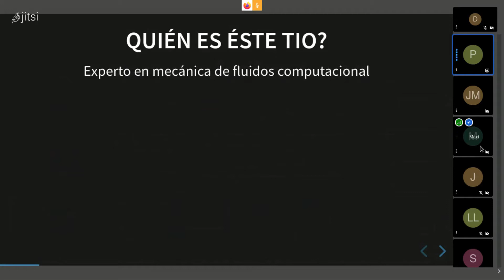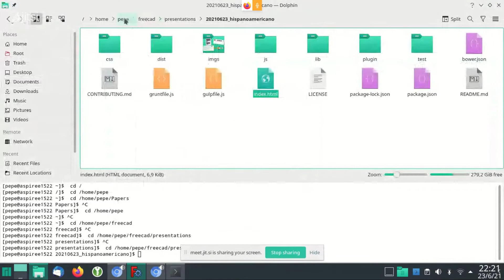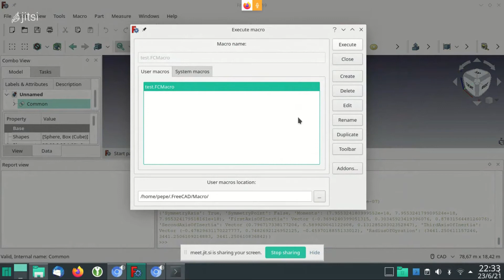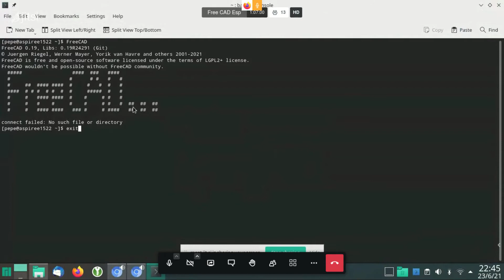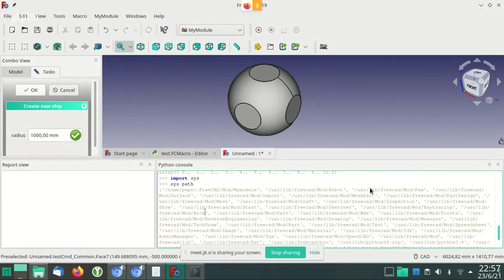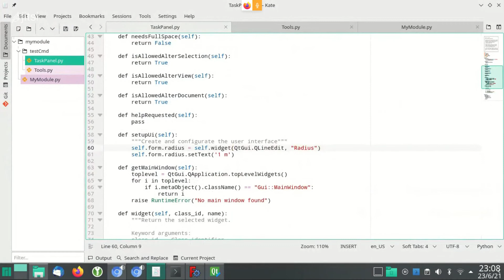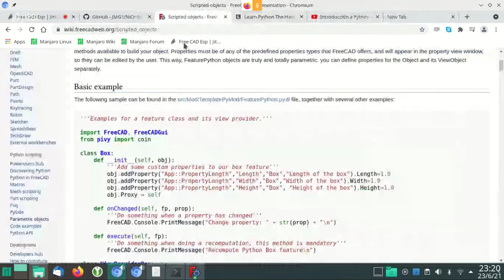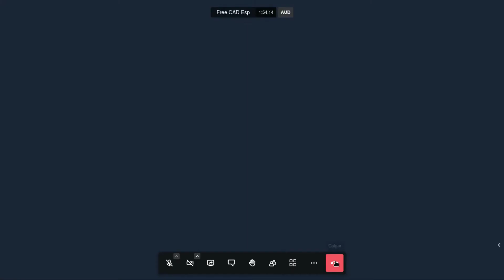FreeCAD Presentación: Creación de MACROS y Workbenches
Reunión online Grupo Telegram FreeCAD en Español 23/06/21
Presentación sobre creación de Macros y bancos de trabajo (workbenches) en FreeCAD (sonido mejorado).